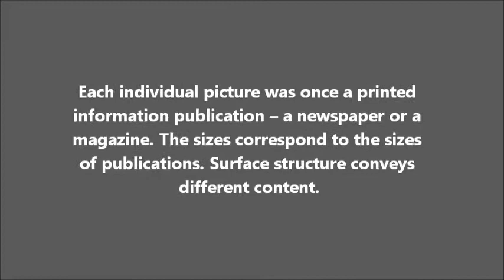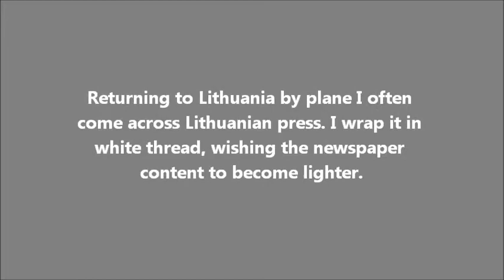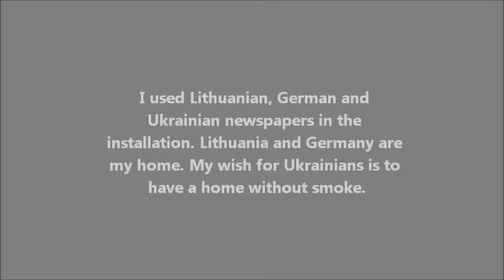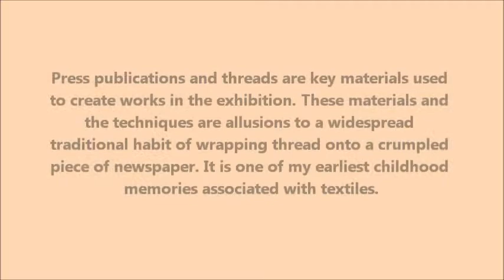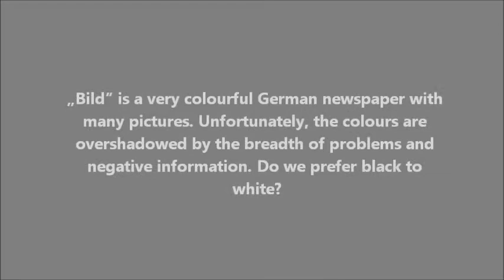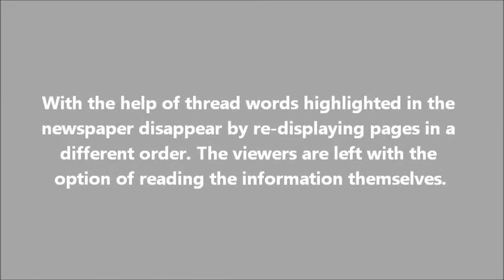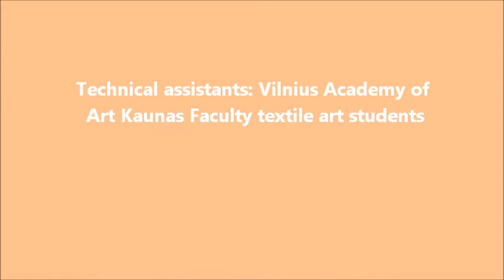ALMYRA WEIGEL "CLOUDY WITH A CHANCE OF SUNSHINE"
Art Project, Installation, Lithuania